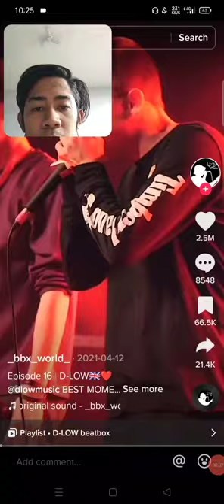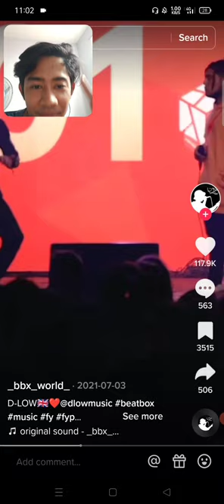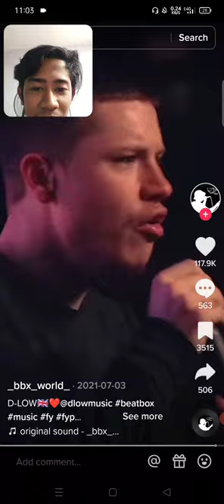Reacting to D-Low beatboxing until i get a video shout-out part1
Hi everyone help me to reach D-Low 🥴
I love D-Low beatbox since he started in swiss beatbox and compete in grand beatbox battle, world beatbox championship